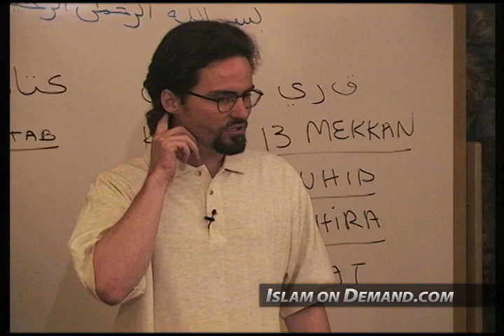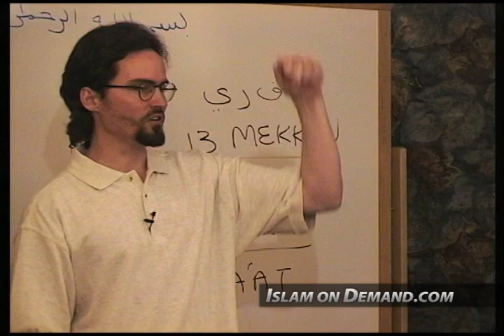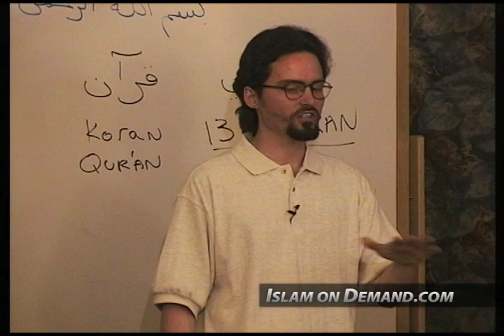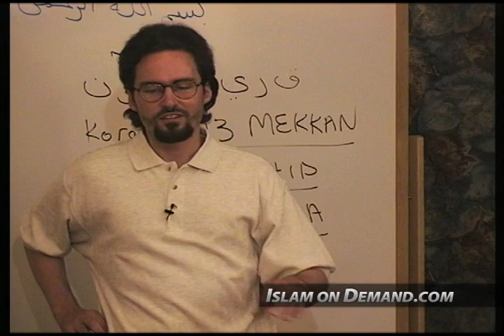Memorization of the Qur'an - Hamza Yusuf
1) Add an end screen that either links to our channel or links to our video that contains the content you used. For instructions on how to do this watch this video

2) Add a card that links to our channel. The card's teaser text should say “Check out Islam On Demand”. For instructions on how to do this watch this video

3) Add our channel to your list of recommended channels.

4) Add the following text in the VERY TOP of your video's description: Check out the Islam On Demand YouTube channel

5) Add a legible and clearly visible text overlay that appears in the FIRST HALF of your video and remains on screen for at least 7 seconds that says “Support Islam On Demand